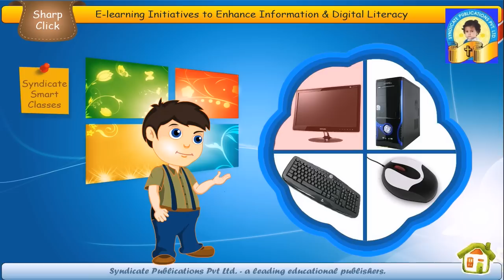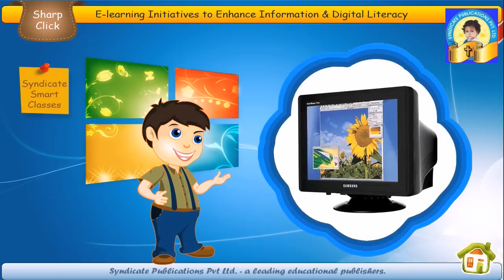Parts of Computer (Class 1)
Syndicate Sharp Click ...Leading Computer Book Series
Syndicate Computer Book (Sharp Click) Video Tutorials
An Initiative to enhance Digital Literacy
(Syndicate. A Brand in Education)